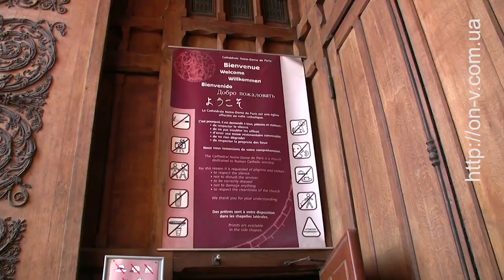Notre Dame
Нотр-Дам де Пари по красоте, пропорциям, по степени воплощения идеи готического искусства этот собор представляет собой уникальное явление.